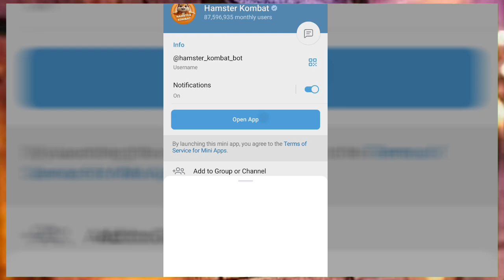Hamster Kombat Not Open 😭∆ Hamster Kombat Not Working ∆ Hamster Kombat Band In Indian